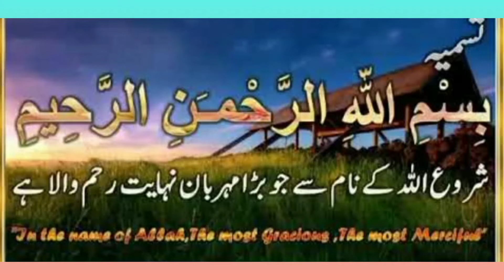Ajwan and badam sharbt#,Samina kausar vlogs#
very effective every kind of fever must try it